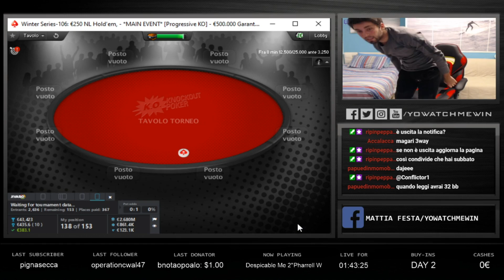Il MAIN EVENT delle Winter Series di Poker Stars: SI RUNNA?!?!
Il 2020 e' iniziato alla grande. Mi raccomando, lasciate un follow se il video vi e' piaciuto! Carichero' ogni settimana 2 nuovi video. Oltre a youtube, potete SEMPRE trovarmi in diretta su Twitch qui

~ Instagram e' quello che uso maggiormente! aggiornando ogni giorno le stories su com'e' andata la giornata di grinding

Mi chiamo Mattia Festa, conosciuto come Yowatchmewin su Twitch. Sono un giocatore professionista di poker, attualmente vivo a Napoli, Italia. Seguite le mie giornate qui